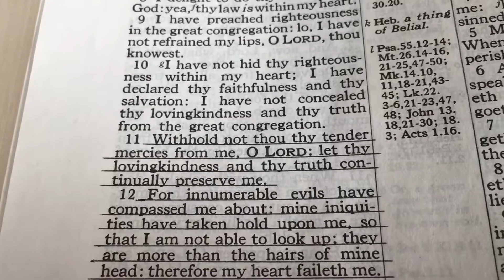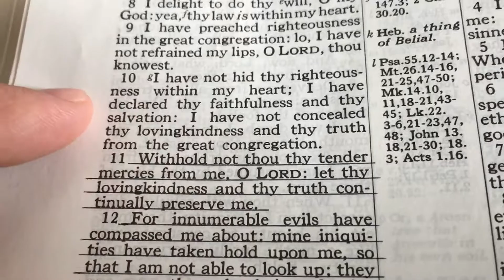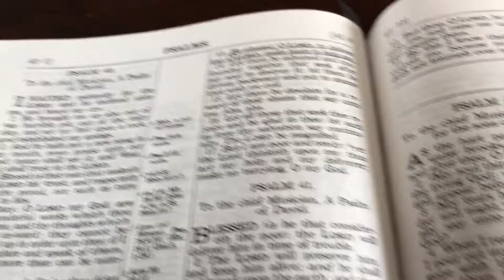The Lord Wants to Deliver You - No Matter What They Say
Faith to Walk Ministries shares a devotion about how God will deliver and restore a person who has sinned no matter what others say or think.

Psalm 40:11-17